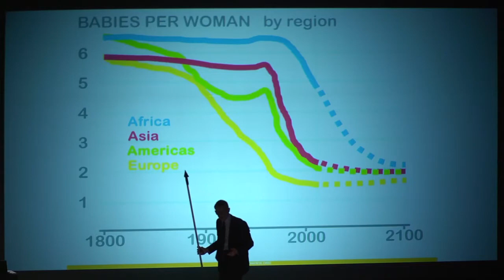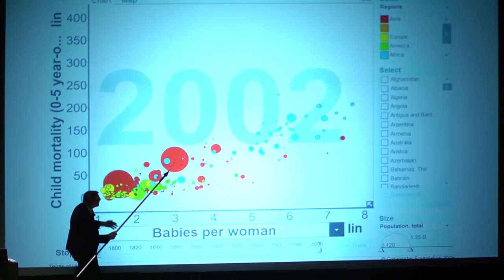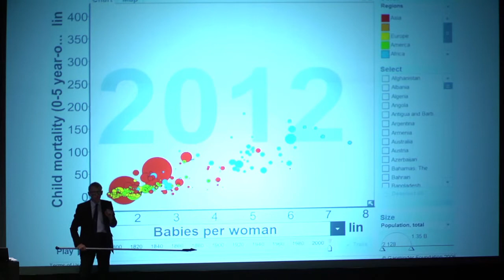World Water Congress 2014 - day 2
The second day at the IWA World Water Congress 2014 saw the IWA Exhibition open with over 200 exhibitors. On the main stage in Auditorium I, Hans Rosling and Jeremy Bird set the tone with two thought-provoking and topical keynote presentations around Water, Health and Development. The Keynotes sparked debate on how our societies can and must adapt to the challenges of water consumption and supply. Expectations are high for the week ahead as the IWA World Water Congress addresses the key issues facing our water future.